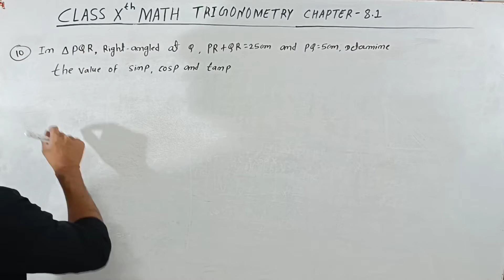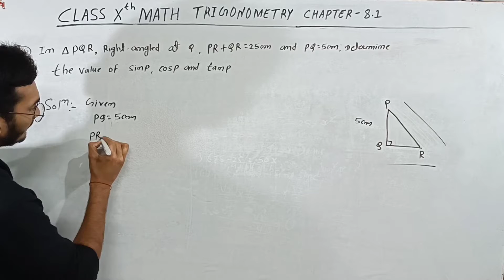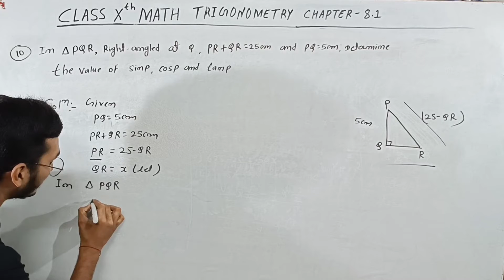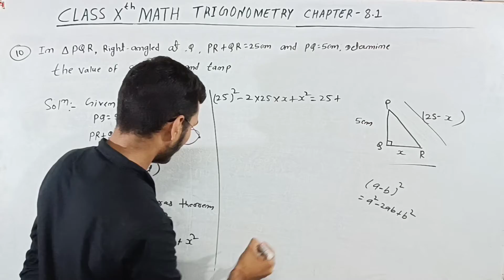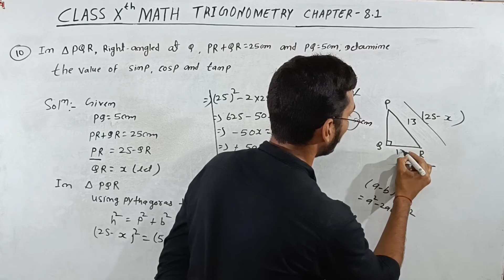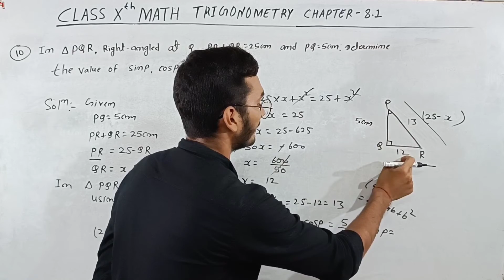Trigonometry class 10th ncert chapter 8.1 question number 10.|exercise 8.1 Q10.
Trigonometry class 10th ncert math chapter 8.1 question number 10

Solve ncert math chapter 8.1
 Solve exercise 8.1
Cbse class 10th ncert lesson 8.1 question number 10.
Trigonometry solution exercise 8.1 question no 10
 Trigonometry most important question.
Trigonometry most important question 8.1 Q10  solution

chapter 8.1 solution
solve question number 10
trigonometry 10th chapter 8.1 question number 10
rank in math